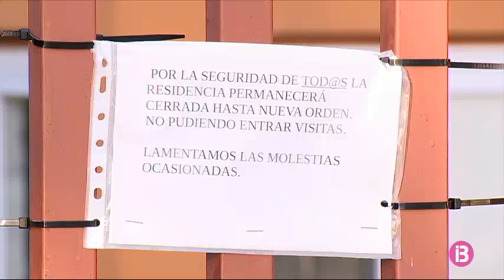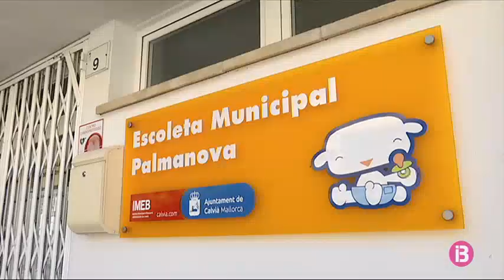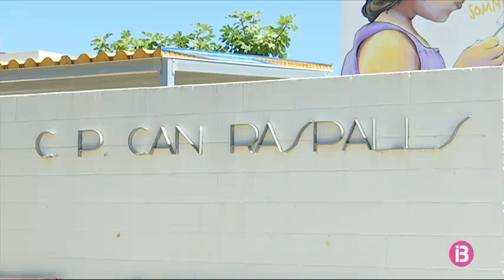Balears supera els 100 contagis diaris i augmenten els brots actius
A les Illes hi ha hagut 111 positius més per coronavirus en les darreres 24 hores. L’acumulat ja supera els 3.000 casos. Els pacients actius agumenten fins els 595. Són 75 més que el dimecres, perquè també s’han donat 36 altes mèdiques més. Fa 18 dies que no es notifica cap nova defunció per la Covid-19. Entre aquest dimecres i aquest dijous, però, dos pacients a Mallorca han ingressat a la Unitat de Cures Intensives.

Tornam a superar el centenar de contagis diaris per segona vegada des que va començar la setmana. I de la mà, també augmenten els brots actius. Segons la Conselleria de Salut, en la darrera setmana hem sumat 11 brots nous als 23 que encara queden actius de setmanes passades. Dels nous, pràcticament tots estan localitzats a Mallorca, 10, i només 1 a Eivissa. Hem de dir que només hi ha un brot que superi els 10 casos positius. És a Mallorca, d’àmbit familiar però també laboral. De la resta, la majoria són també brots familiars. El balanç: 64 contagis i també altres 72 persones en seguiment. D’aquests 64 casos positius, 49 són asimptomàtics i només 15 han presentat símptomes tot i que no han hagut de ser hospitalitzats. Aquestes dades, actualitzades aquest dijous, encara no reflecteixen els brots que s’han detectat a dues residències de Palma i Inca.

Les proves PCR realitzades als 329 residents de la Bonanova han donat negatiu. Són els resultats d’un cribratge fet aquest dimecres arran d’un cas de COVID-19 detectat a un usuari asimptomàtic. Entre aquest dijous i aquest divendres s’acabaran de fer les proves als gairebé 400 professionals del centre. Un altre brot, també amb un únic usuari contagiat, s’ha detectat a la residència Sèniors d’Inca i ja està controlat. Per prevenció, s’han suspès les visites i les sortides dels dos centres residencials. A la Domus vi de Palma un treballador també ha donat positiu i ara s’està fent un estudi de contactes.

Al centre socioeducatiu des Pinaret han aïllat 4 joves, dos dels quals són lleus i dos asimptomàtics. I també fan proves a un altre intern des Mussol. El Govern es planteja restringir les sortides per evitar contagis.

A l’escoleta municipal de Palmanova, després del positiu d’una alumna, s’han fet les proves als seus companys, una vintena, i també a les educadores. L’Ajuntament està pendent de poder reobrir almanco una part del centre, on la nina no va accedir. L’associació d’escoletes i guarderies de la Pimem ha demanat confiança i calma a les famílies i ha recordat que segueixen escrupolosament les normes establertes.

En els darrers dies també s’han detectat casos a tres escoletes d’estiu. A la de Lloret, els dos donaren positiu per COVID-19 i han hagut de tancar. Ja s’han fet les PCR als vint alumnes i tots han donat negatiu. Amb tot els han demanat no sortir de casa durant 10 dies. A l’escoleta d’estiu de Campos, hi ha donat positiu un nin. És asimptomàtic i tots els contactes han donat negatiu. Al campus d’estiu de Can Raspalls, a Eivissa, s’ha detectat un altre cas de coronavirus entre els alumnes. Avui horabaixa s’han començat a fer les proves a tots els companys del nin i també als monitors. L’Ajuntament, però, llança un missatge de tranquil·litat a les famílies.

A la clínica del Roser d’Eivissa s’ha detectat un nou brot d’àmbit social. Afecta 4 persones, dues lleus i dues asimptomàtiques, que es troben en seguiment domiciliari. També fan el seguiment a una cinquena persona, que va mantenir un contacte estret amb els contagiats, tot i haver donat negatiu a la PCR.